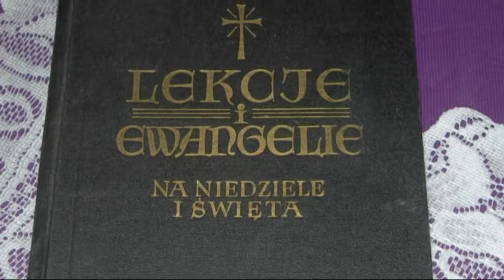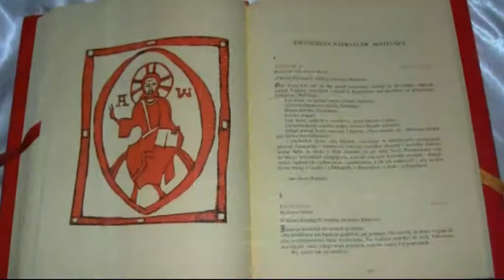Piętnasta Niedziela zwykła